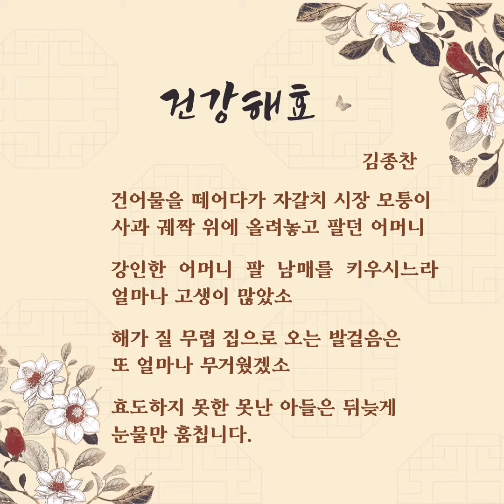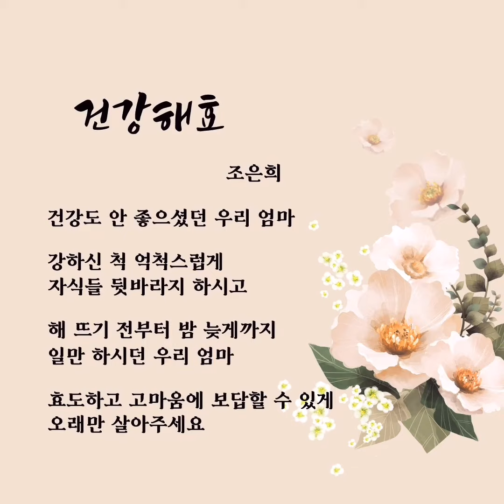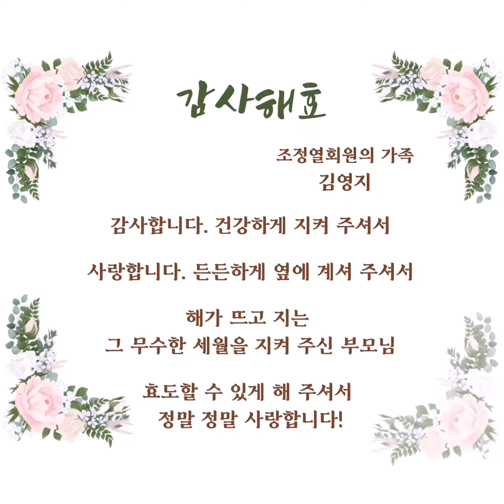[김해시복지재단] 서부노인종합복지관 어버이날 기념 '4행시' 이벤트 수상작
김해시서부노인종합복지관 어버이날 기념 '4행시 짓기' 이벤트에서 수상하신 작품들을 동영상으로 엮어 보았습니다. 많은 관심 바랍니다.